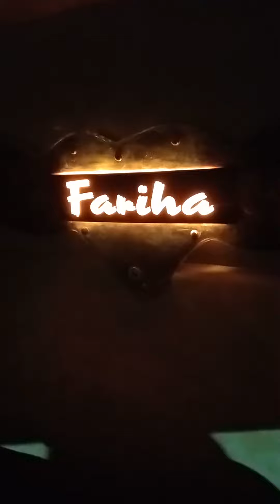auto rickshaw sound system and decoration ऑटो रिक्शा सजावट 9329855821